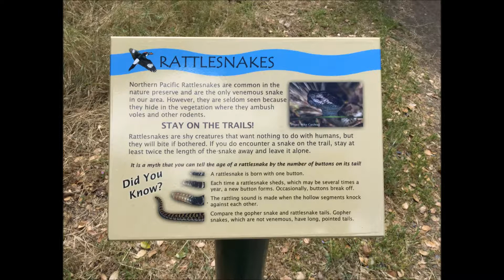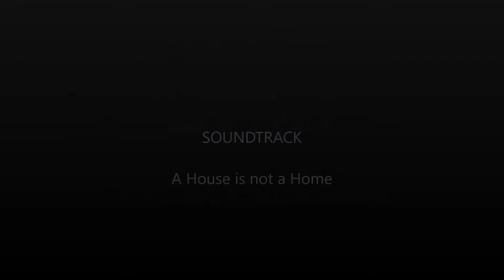A House Is Not A Home with Tenor Sax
Walnut Creek Jazz Festival produced by Carol Alban. The Iphone video is a little choppy in spots, but the intention and soulfulness shines through.
Alvenson Moore-Vocal
Dwaine Spurlin-Tenor Sax